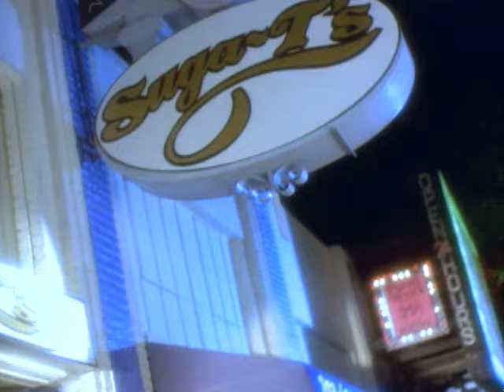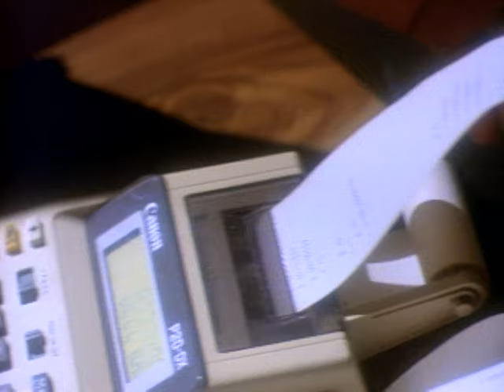Suga T - Recognize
Music video by Suga T performing Recognize. (C) 1996 Zomba Recording LLC